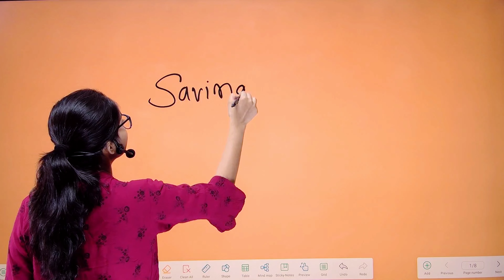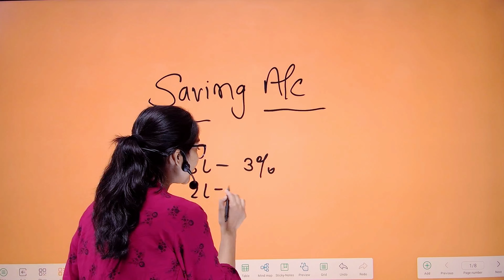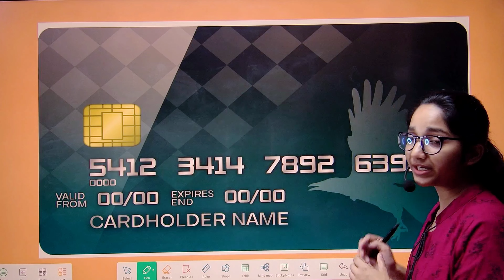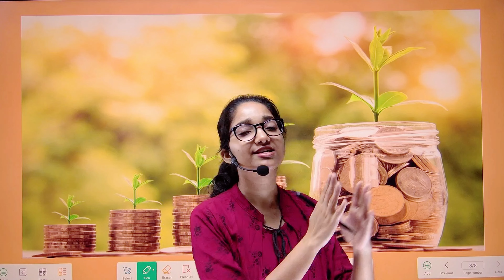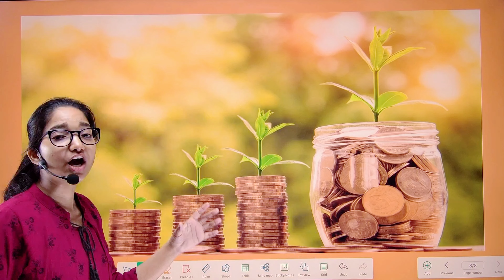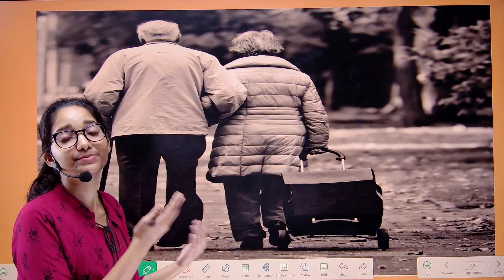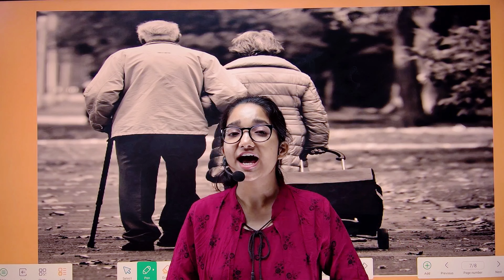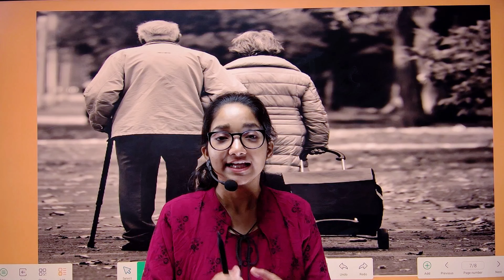Information about Saving Account | Class-12| Deepshikha Commerce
This is deepshikha thakur and welcome to the deepshikha commerce .

in this video I explain about commerce subject. Accounting for Partnership . Saving Account information.

   Hello myself Deepshikha Thakur .I teach commerce subjects.if you are student of class 11th,12th and b.com then my lectures are very useful for you.if you are also intrested in bussiness then you will get very useful tips from this channel.

Aap notes ke liye telegram group ko join kar skte hai.